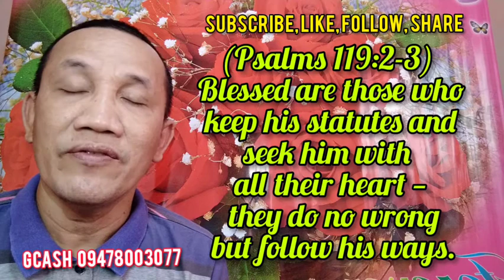Secret Of A Joyful New Year 2021 (Psalm 119:1-3) 01/01/21